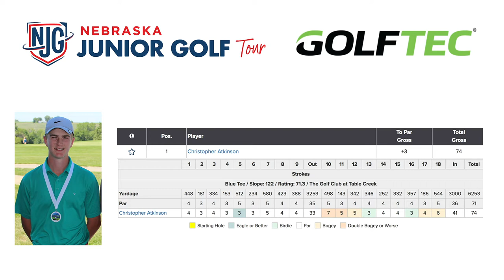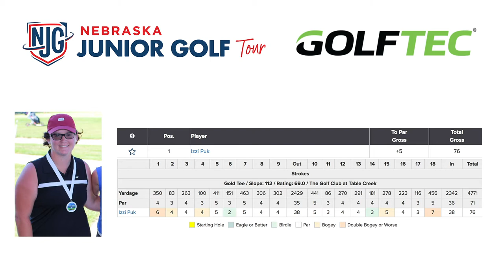2018 Table Creek Premier Event Recap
Brett Renner recaps Nebraska Junior Golf’s Premier event from today at The Golf Club at Table Creek.